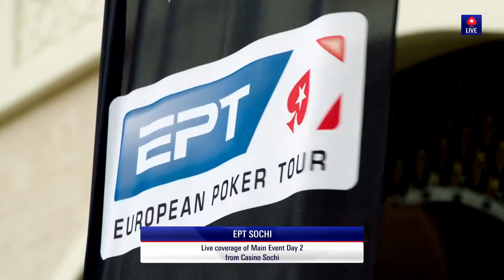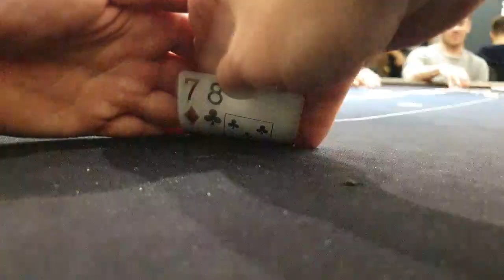EPT Sochi TV Table